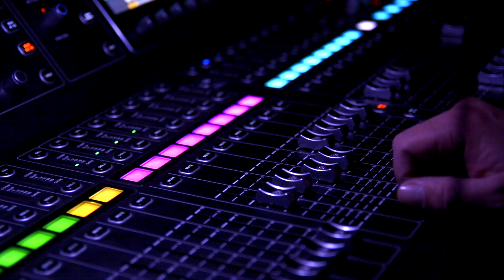Concierto de Roberto Bravo & Montserrat Prieto ¨10 Años de Música Juntos¨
Este es el compacto del concierto de Roberto Bravo & Montserrat Prieto llamado ¨10 años de música juntos¨
Ahora puedes verlos en vivo en tu región o comuna, solo debes gestionar su contratación para tener un espectáculo que quedará en tu corazón y espíritu para siempre.
Sonido Remasterizado
Filmado en vivo con la nueva cámara FX6 Cinema Line Sony + GOPRO 8 Pro
Realizado por Scorpion & Dragon